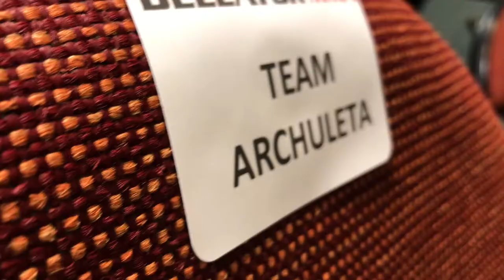Bellator 238 Fight Week: Fight Night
Go inside the locker room with me and my team as we prepare for Bellator 238.